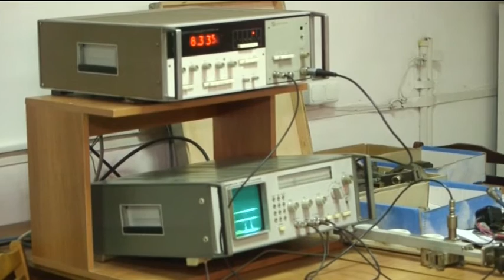Приемная комиссия online | 2016 | Физика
Гости 4 выпуска популярной у абитуриентов программы «Приёмная комиссия online» представляют Физико-технический институт ТюмГУ. Это Родион Ганопольский, зав. кафедрой моделирования физических процессов и систем, и Павел Михайлов, зав. кафедрой механики многофазных систем.
Прямой эфир программы "Приемная комиссия online"
ежедневно по будням в 12:00.